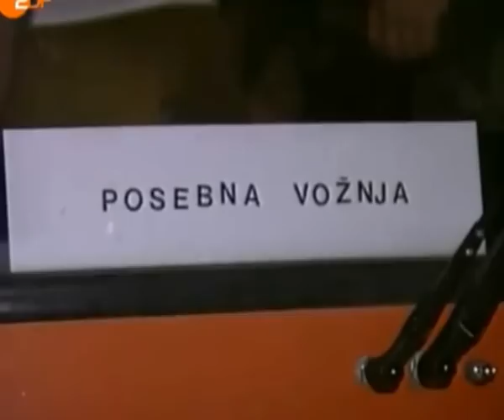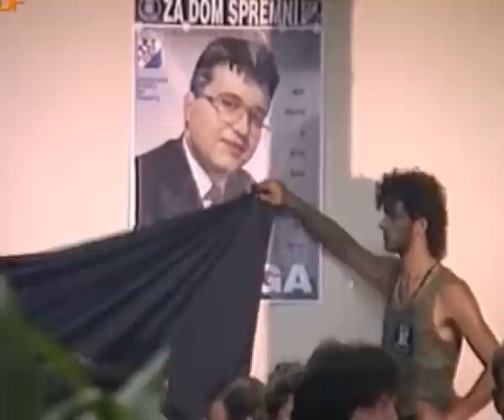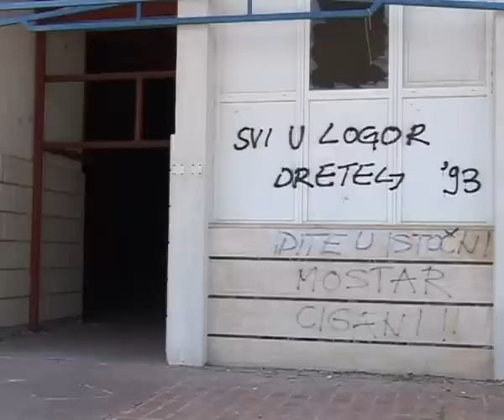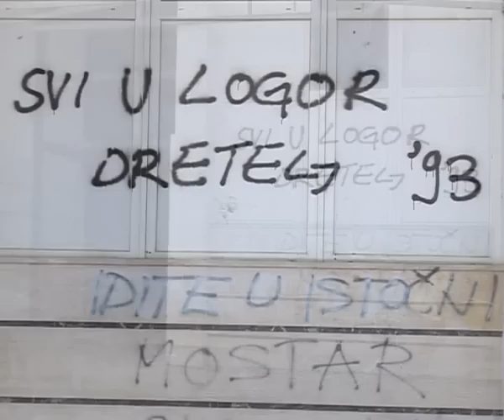ZLOCIN BEZ KAZNE - LEGALIZACIJA ZLOCINA 02.07.2012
TV ALFA SARAJEVOI 2012